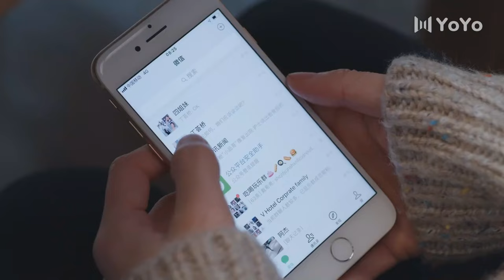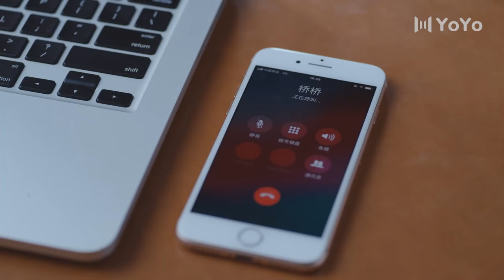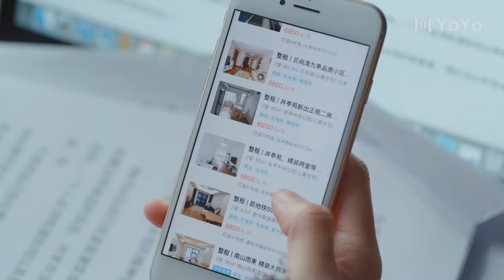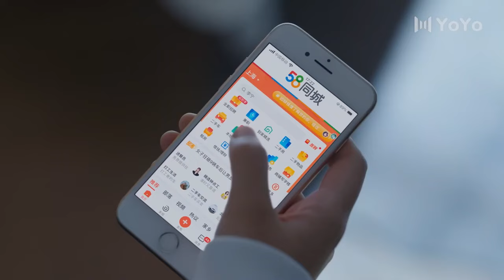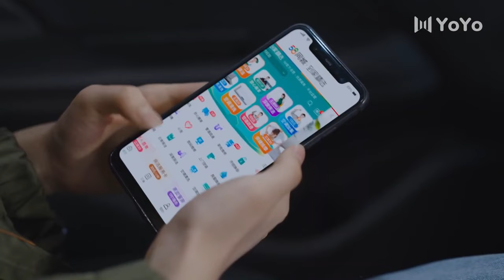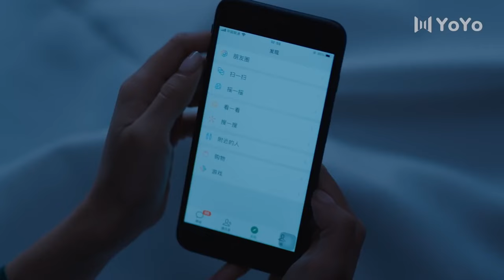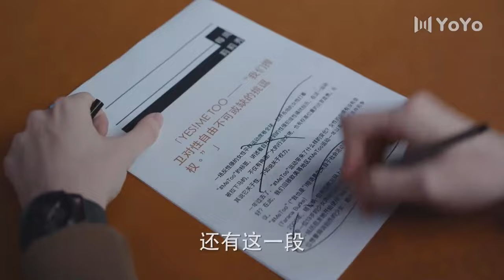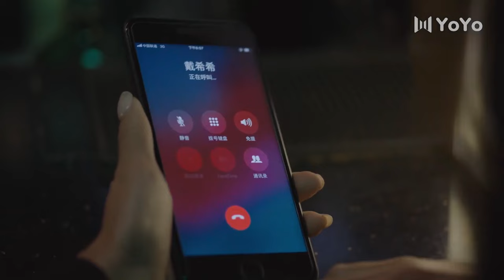美女得知闺蜜与男友有染，伤心醉酒与人激情一夜💗 | 中国电视剧 | Movie 赵露思 /肖战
Drama title：爱的理想生活